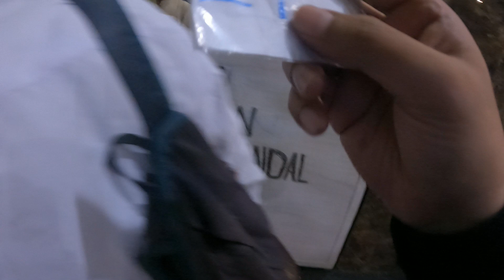Bogor City Market Indonesia || Must Watch